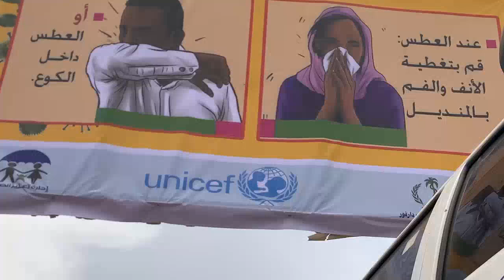Field Diaries: Responding to COVID-19 in Darfur with UNICEF's Antony Spalton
Watch a field video diary from Darfur as Antony Spalton, Chief of Field Office for South and East Darfur, takes us through UNICEF’s COVID-19 response amongst refugee, displaced and vulnerable communities in Sudan.